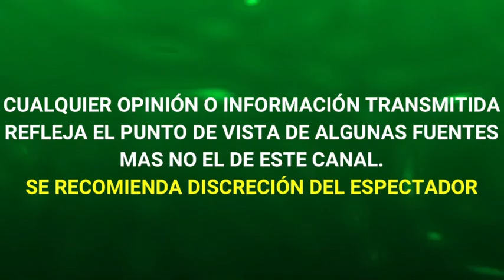PAUL STANLEY ROMPE EL SILENCIO Y HABLA SOBRE LA TRISTE INFANCIA QUE VIVIÓ